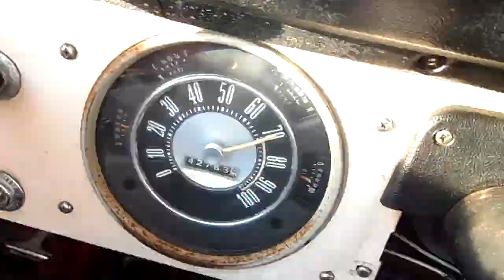1968 Ford bronco 5 day auction at no reserve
This video is about 1968 Ford bronco 5 day auction at no reserve